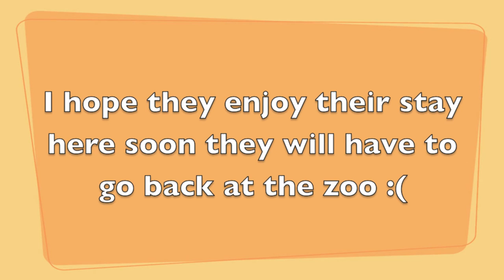My Baby Fox Project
24 hours into meeting the baby foxes for an up coming film project.